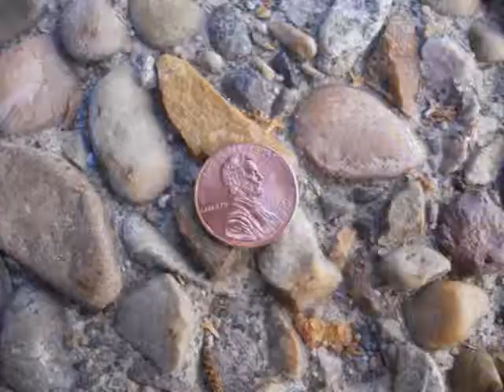Envelope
This is the first film I made for my film class.